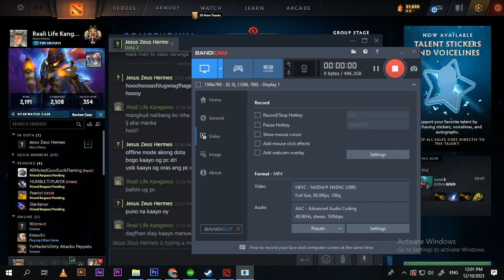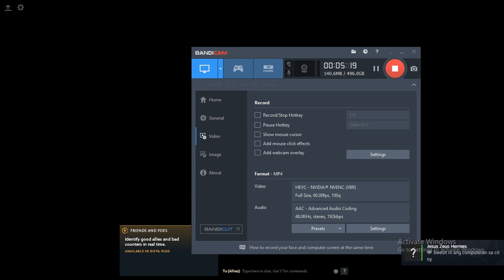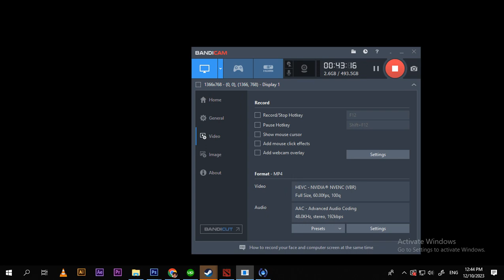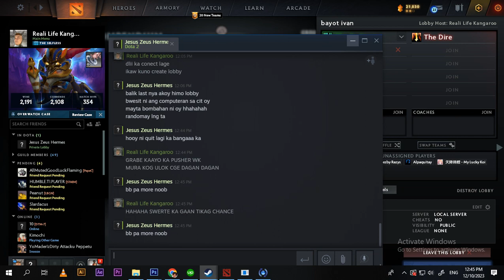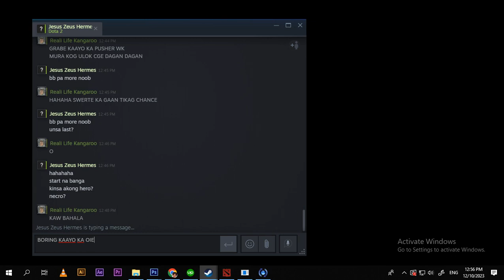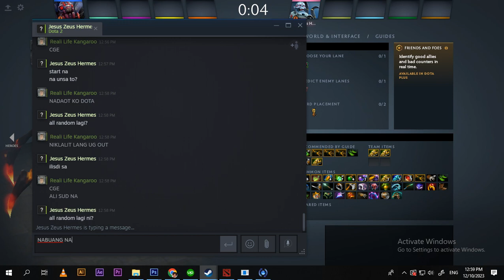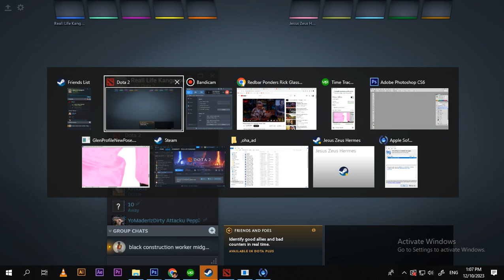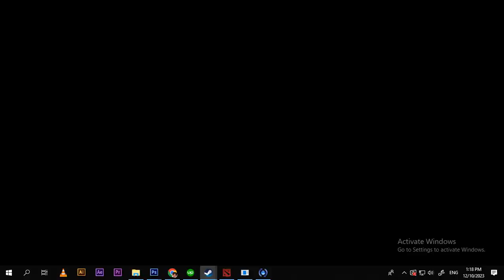BristleBack Versus WK, OD and Earth Spirit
BristleBack Versus WK, OD and Earth Spirit plus bonus battle with broodmother and lich,.heuhuheuheuheuh oh lil pupz,.ohh just living the stressfree lifestyle ya know,.hueuuuheuhehueuheuh y oh y do you have the feel the need to make your life harder than it is,.ohhh its because you cant keep your jelly in your belly,..or ya feel the needz to fill that hole in your sole,..thatrs just pure selfishness and horniness,..to bring something into the world with your maturity level, and financial chaotic aortic hell,..nothing would ever fill that hole,.damn,..why do you have to struggle,..because you just want to be better than anytbody dont ya,.you want to boast,you want to brag,..you want to smash that green in peoples faces and make yourself better,..nah,it aint gonna happen,.you will struggle,.and you gonna keep struggling in a stressfilled lifestyle that you chose,.so enjoy ur helll,./enjoy it well,..huewhuehuehuehue that pride greed lust and lying cheating soul  is your downfall my nigg huehuehuehueuh